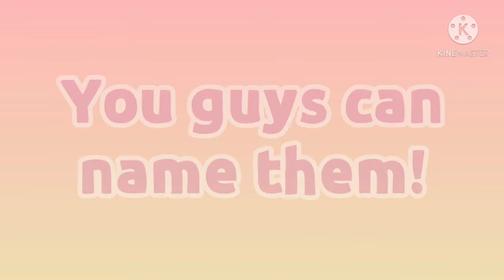What my OCs future kids would look like|Requested|Gacha Life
Pls help me with their names😓

Also TY for the idea of making their future kids!

Have a good day/night Ashes!